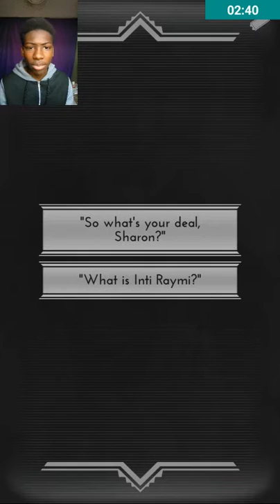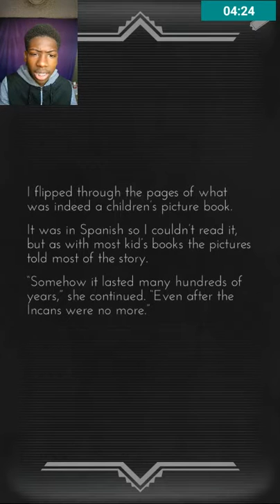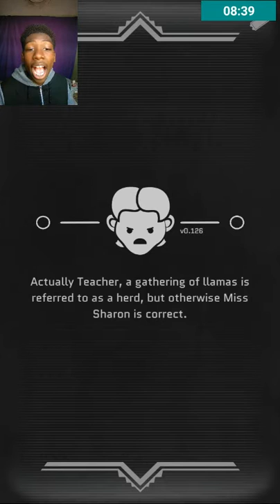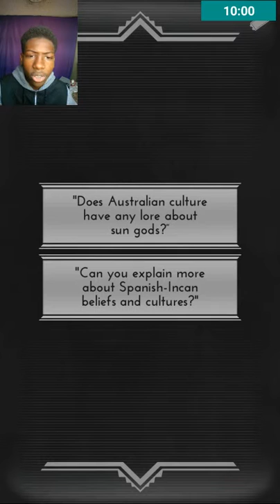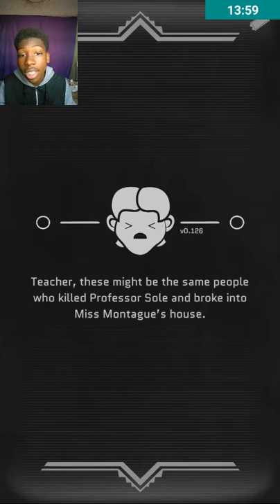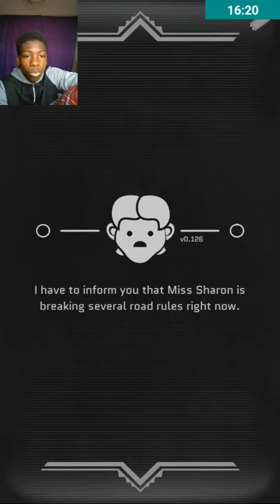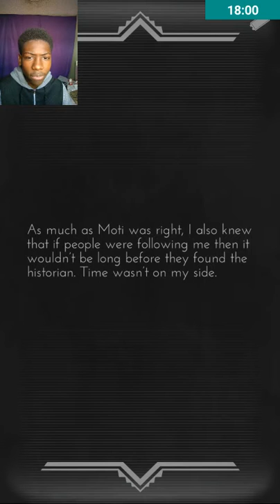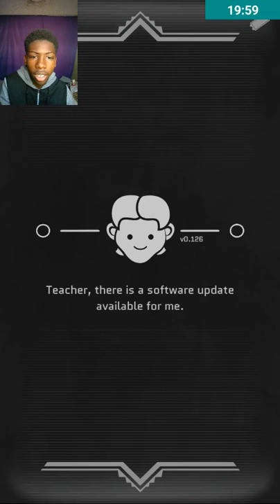ON THE RUN! | Choices: And The Sun Went Out [Ep. 3]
Oh Snap!! They Followed Us!!? These Guys Just Won't Give Up. Luckily We Have Not I and...

Nova's info:
PSN: Supernova1062649
**NEW** Steam: Super_Nova TnN ll Gaming

Channel Twitter:
TnN ll Gaming